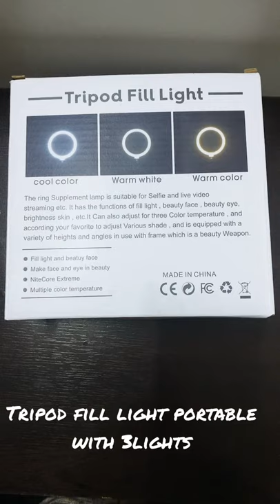Tripod fill light portable handy with two phone holders Dk099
Tripod Fill light 6inch 3in 1
* 360• free rotation
* Stabilization
* Antishake
* Led wick
* Intelligent control
* USB power supply
* Beautiful pupil soft skin
*Soft light tricolor
Tri color( cool color , warm white , warm color )

Price: 4bd
Delivery available through out country and out
Plse follow our Instagram

I'm on Instagram as mobilepointbahrain. Install the app to follow my photos and videos.